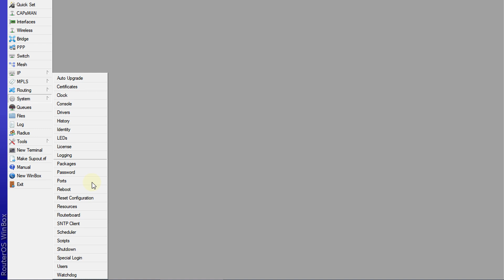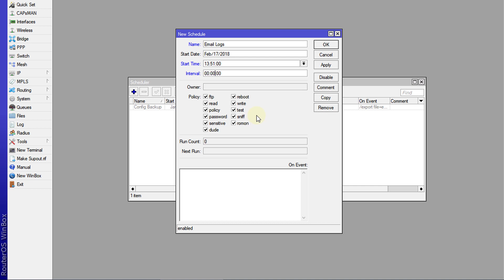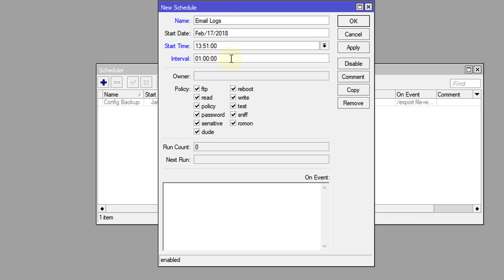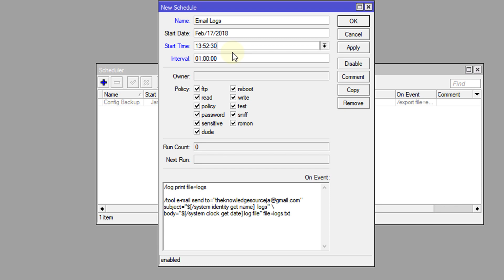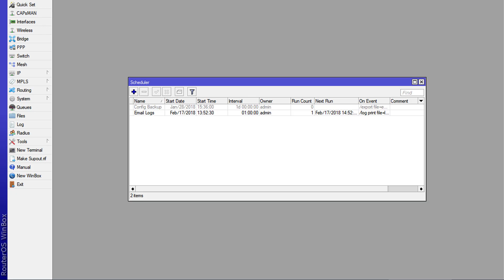MikroTik Tutorial 70 - Email log files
Learn MikroTik RouterOs Tutorial Series (english)

In this tutorial you will learn how to configure your router to send log files to your email.

A delay was added to the script to ensure that the log file is fully created before attaching to the email.
/log print file=logs
delay 10
body="$[/system clock get date] log file" file=logs.txt